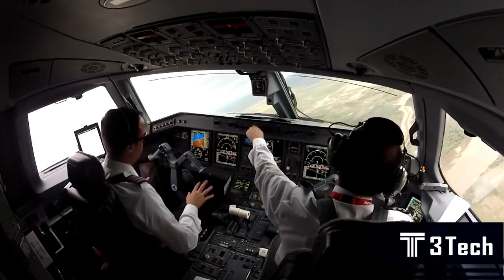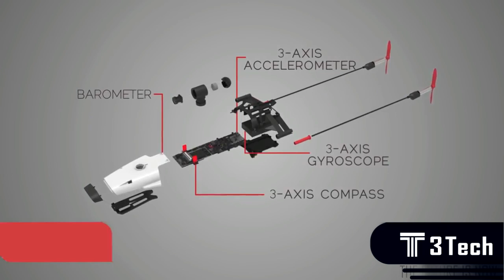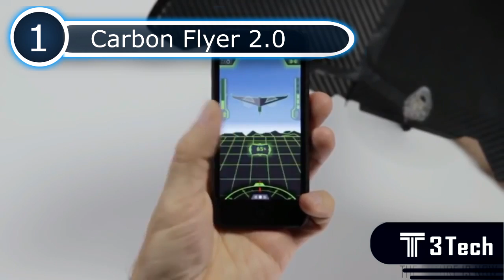Inventos y Gadgets Voladores Que No Sabias Que Existian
Si los drones te parecían algo increíble... descubre estos Inventos y Gadgets Voladores Que No Sabias Que Existian.
Incluso puedes usarlos con tu móvil, tablet o Smartphone !!
La mejor tecnología de dron, ciencia y celular todo en uno, y aquí en tu canal favorito T3Tech :D

Algunos de nuestros videos son:
5 inventos tecnologicos que no conocias

Algunas de nuestras listas de reproducción son:
Gadgets tecnnológicos
Ciencia y tecnologia 2016
Era digital